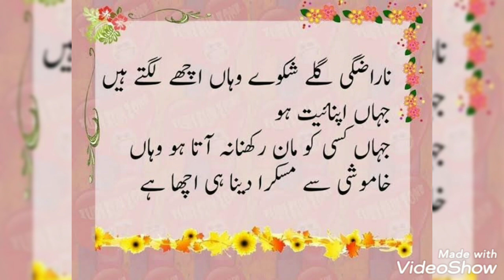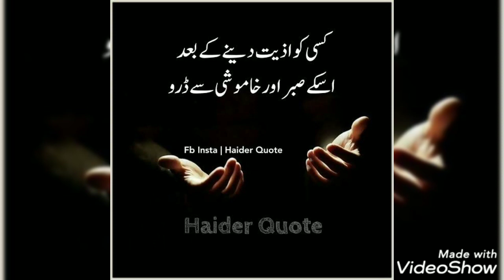true lines about Life/true lines about love 💕/true lines status/true lines for whatsapp status